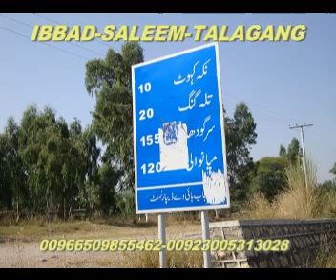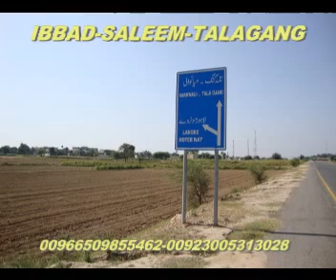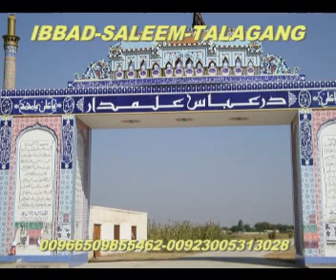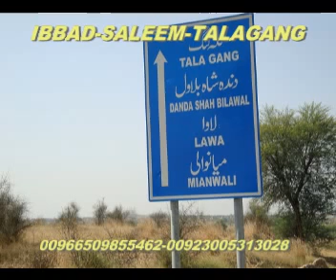RA MUNAWER راء سائیں(راء منور مشاعرہ ----)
RA MUNAWER or HAYAT BHATI ik hi mahfil main old mushaira  ibbad saleem talagang chakwal zaheer talib hussain dard bashir ahmad mukhlis of choki bhagat mansoor malangi alla dita lony wala khoshab sargodha jhatla folk panjabi singer muhammad hussain bandial ahmad khan malang riaz mahi mushaira hayat bhati lohar of jasial mella karsal mianwali bhakhar mosa khail noshaira jaba wadi sakaser shadi ke geet punjab rang ptv geo tv dhurnal songs tamman pakistan rawelpindi lahore seraiki jhang mahfil shadi  attaullah essakhalvi geo tv news kalar kahar kotsarang